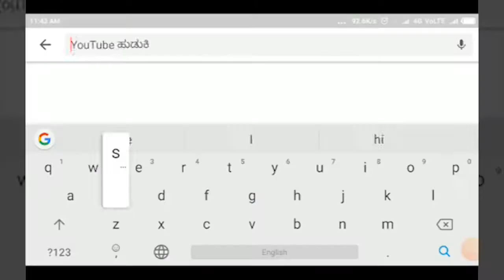BELAGAVI-ಹುಕ್ಕೇರಿ ಹಿರೇಮಠದಲ್ಲಿ ಶ್ರೀಗಳ ಸಾನ್ನಿಧ್ಯದಲ್ಲಿ ಶ್ರಾವಣಮಾಸದ ಮಂಗಳೋತ್ಸವ ಕಾರ್ಯಕ್ರಮ.||SATYAM TV